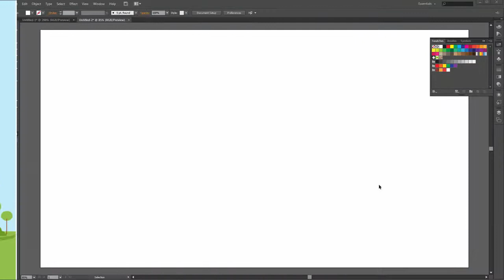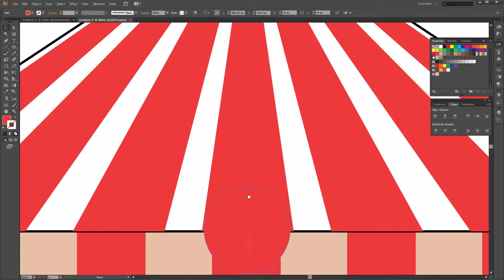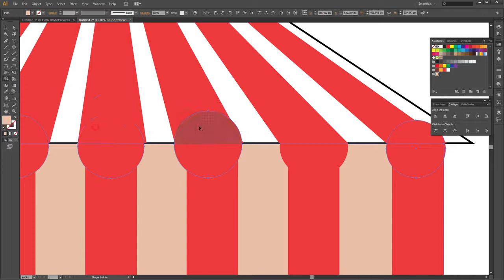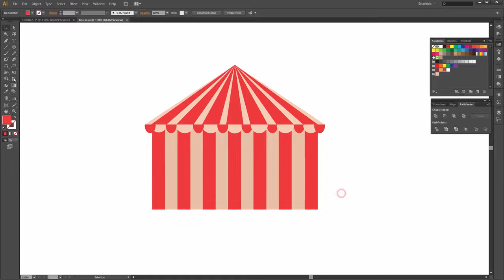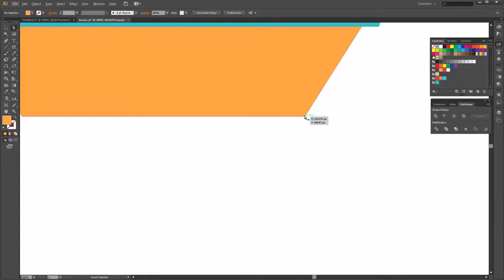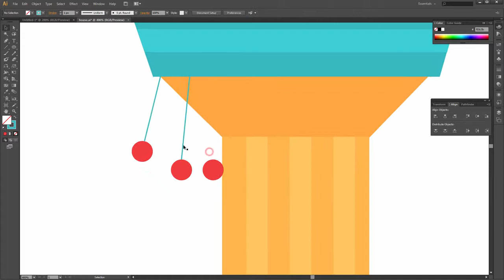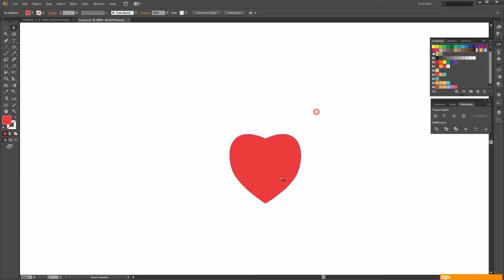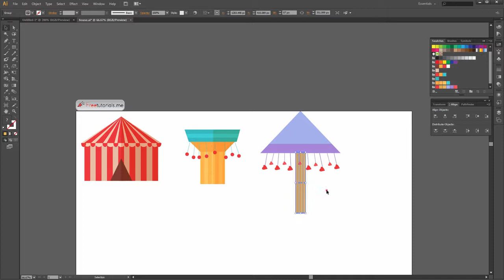How to Create a Retro Funfair Vector in Adobe Illustrator (Part 1)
Wanna have some fun in the amusement park? Then join me in this tutorial and create a retro-style flat funfair scene, inspired by the Grease movie! No special drawing skills are required here—we’ll be working with simple geometrical shapes and the Pathfinder operations of Adobe Illustrator.

Happy Designing!